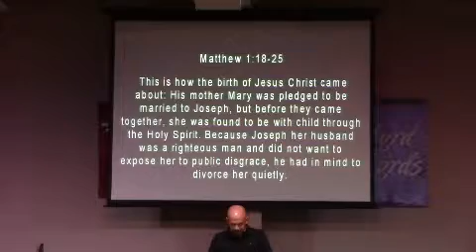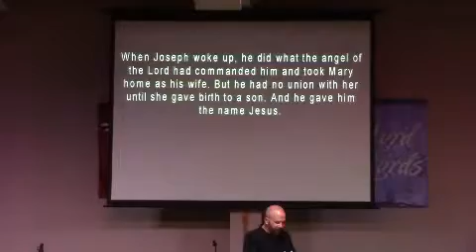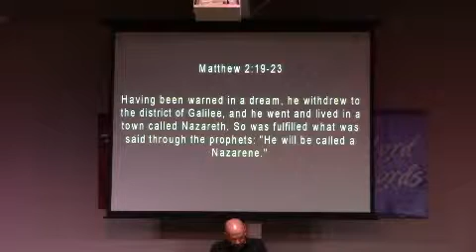Joseph's Christmas Vacation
Message by Lead Pastor Mark Porado
Sunday, December 13, 2015
Living Word Church, Jasper, Georgia